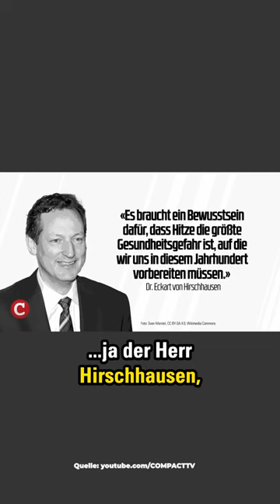Wieviel hat er kassiert?